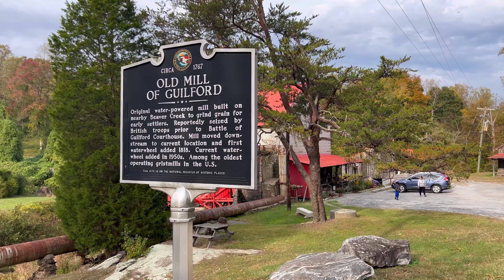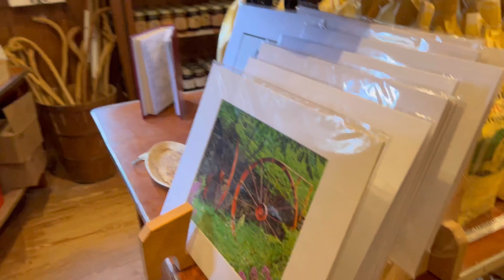প্রাচীনতম মার্কিন গ্রিস্টমিল | Old Mill of Guilford | Oldest US Gristmill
The Old Mill of Guilford was originally built in 1767 from the fund from British King. It was meant to serve the early settlers in the Oak Ridge area of North Carolina. It is still operating and considered as the oldest US gristmill.